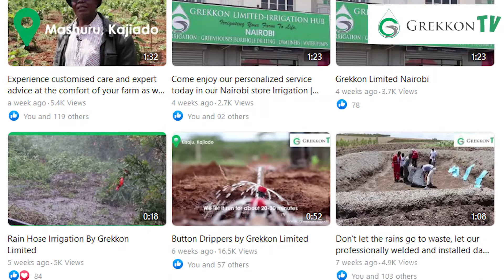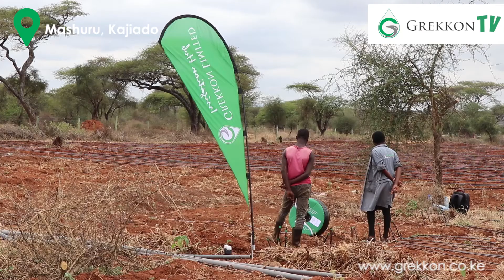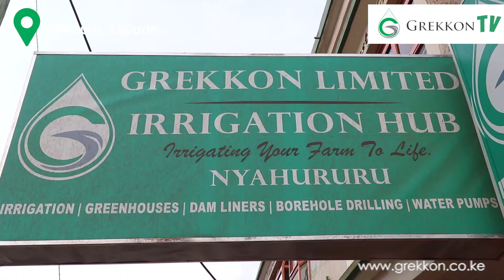Installation of a double emitter drip system by Grekkon Limited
Double emitter drip tapes
Posted on February 26, 2021
by Admin
Posted in AgricultureDrip irrigationIrrigationIrrigation Pipes
7
1

Grekkon Limited is a pioneer of double-emitter drip tapes in Kenya. Our GrekkoDrip tapes have 2 emitters instead of the usual one emitter after a certain spacing. Double emitter drip tapes have gained popularity among farmers for their efficiency and longevity. During our drip system installations, a drip irrigation pressure regulator is included.
Advantages of double emitter drip tapes

    Pressure working

It will work under low gravity and also under very high water pump pressure. Under gravity, it works with one emitter, and under high pressure, both emitters release water

    None clogging

It does not easily clog and when one emitter is clogged, the other one works in its stead

    High discharge rate

Grekkon Limited’s double emitter drip pipes have a discharge rate of 1.2 to 2.5 liters per hour. This ensures limited clogging problems and they work well too under high pressure

    Drip lines prices

Thickness
 Price
0.3mm  Kes 7,500
0.35mm Kes  7,750
0.4mm  Kes 8,250

Features of the double emitter drip pipes

    Thickness. 0.3mm or 0.4mm
    Flow rate. 1.25 to 2.5 liters per hour
    Diameter. 16mm
    Roll length. 1,000M
    Anti -UV. 5% anti-UV treatment

    Material. 90% virgin plastic material

Hole double emitter spacing. 10cm (for onion, garlic, and other closely spaced crops, 20cm (for both closely and sparsely spaced crops planted together), 30cm ( tomato, strawberry, peppers, etc), and 1M (for watermelon and some fruit trees)
    Working pressure. from 0.5M

i. How much does it cost to put in a drip system?

From Kes 110,000 per acre
ii. Where can I buy drip irrigation tubing?

From any Grekkon Limited store in Nairobi, Kisumu, Eldoret, Nyeri, Meru, and Nyahururu store
iii. What is the best drip irrigation tubing?

The one that conforms to the technical features given above
iv. How long should you run a drip system?

At least 30 minutes daily in the hot months. In the wet/ cooler months, do it only when the soil is dry
v. How often should you water with a drip system?

Irrigate only when the soil is dry
vi. What are the disadvantages of drip irrigation?

    It is expensive to install
    The drip tapes have to be replaced every 3-4 years